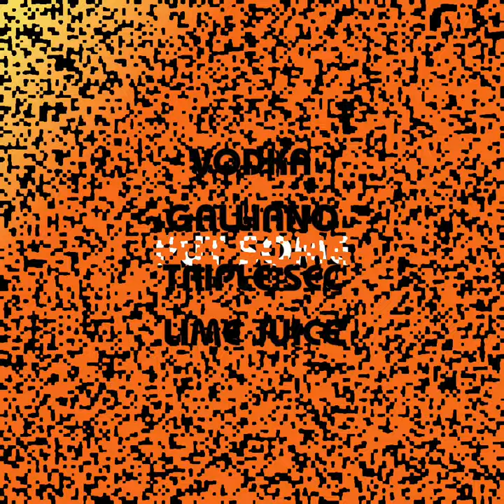YELLOW BIRD (original version) cocktail. Best cocktails in the world tutorial. 1 minute cocktails.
Make simple and easy "YELLOW BIRD"  cocktail with best cocktails in the world tutorial. 1 minute cocktails.
Ideal for beginners in hotel bars, bars, night clubs, restorans and for all cocktail fans at home. Enjoy the tutorial and have fun.

YELLOW BIRD ( ORIGINAL VERSION )

      3 CL.     WHITE RUM
   1,5 CL.     GALLIANO
   1,5 CL.     TRIPLE SEC
   1,5 CL.     LIME JUICE

   1,5 OZ.     WHITE RUM
   0,5 OZ.     GALLIANO
   0,5 OZ.     TRIPLE SEC
   0,5 OZ.     LIME JUICE